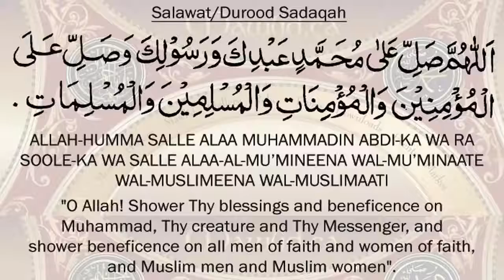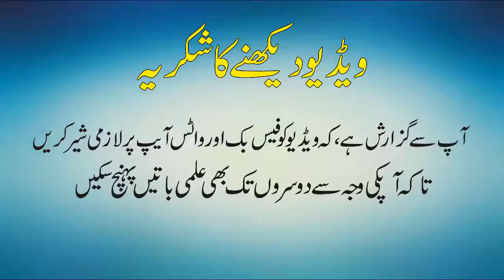What is Sleep Paralysis And Why it Happens Urdu Hindi